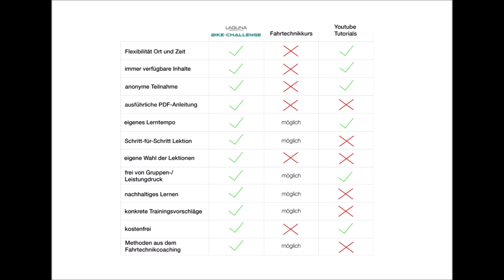Helfen MTB FAHRTECHNIK VIDEOS beim Lernen? MTB ONLINE COACHING #1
Hi Leute, hier Tipps wie Ihr daheim Bunny Hop & Co. lernen könnt mithilfe meiner Videos - es folgen noch 14 weitere Tutorials aus dieser Serie. INFO: Hier kannst Du Marc als Coach buchen ODER lass Dich von Marc zum Fahrtechnik-Coach ausbilden, hier alles zur BEP Ausbildung